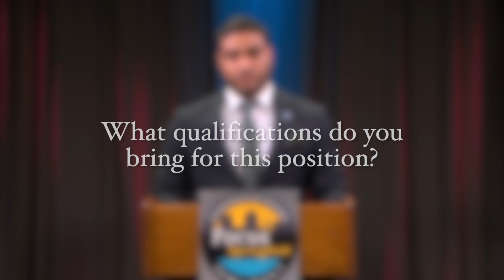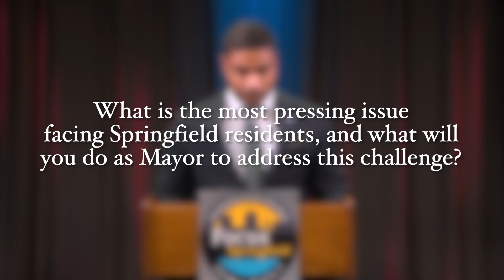Candidate Profiles • Orlando Ramos (2023 Mayoral Candidate)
When there is a municipal election in the city, FOCUS Springfield makes sure residents have an opportunity to meet candidates in a show called "Candidate Profiles". With short prompts that viewers see as text, each candidate is given the exact same talking points to respond to in order to share what motivated them to seek public office. This is a public service which is free to all candidates.  FOCUS Springfield produces "Candidate Profiles" in the hopes of increasing civic engagement throughout the city. We hope you enjoy them . Your Team from FOCUS Springfield